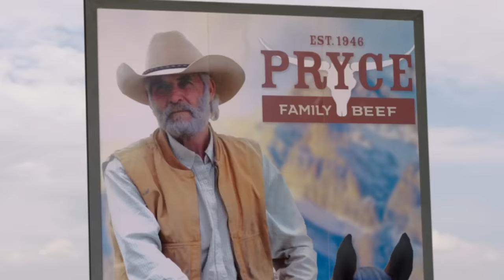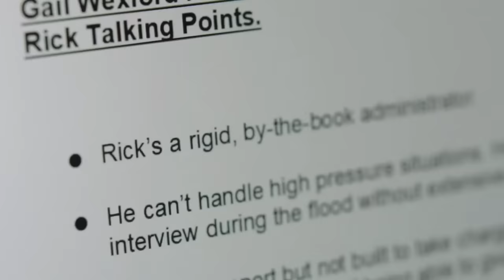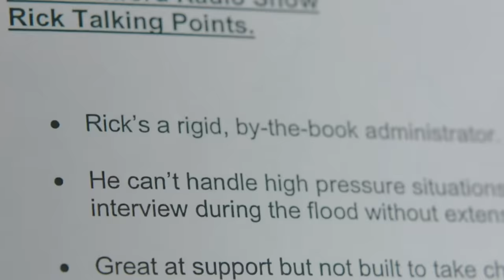HEARTLAND Season 17 Episode 1 Recap | Ending Explained